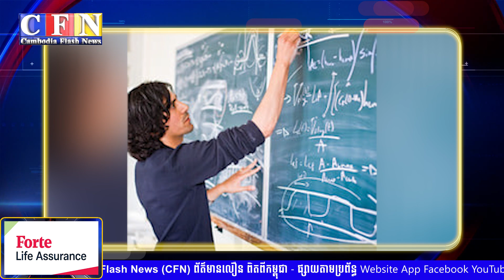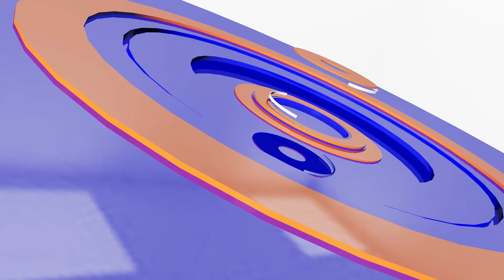រលកសញ្ញាថ្មីអាចឈានទៅរកឃើញយន្តហោះបាត់១០ឆ្នាំមុន | CFN TV (ព័ត៌មានអន្តរជាតិ)